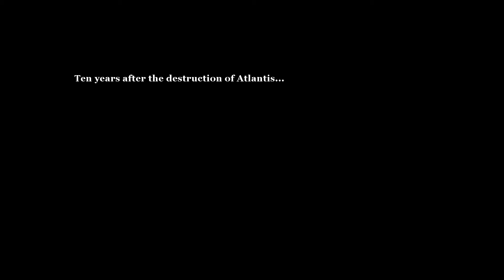AoM EE - Prologue: The Old One Watches (TITAN) - The New Atlantis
Age of Mythology Extended Edition - Prologue: The Old One Watches - The New Atlantis (TITAN)

Campaign on TITAN Difficulty!

AOM EE - The New Atlantis